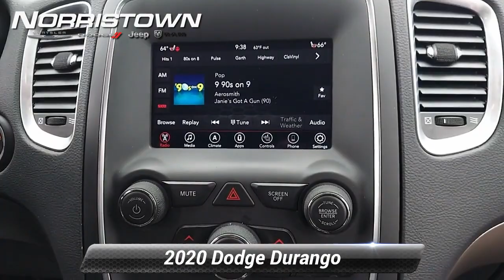Certified 2020 Dodge Durango SXT Plus, Norristown, PA JN001A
Recent Arrival! FACTORY CERTIFIED, 3RD ROW SEATING, FRONT USB, APPLE CARPLAY, ANDROID AUTO, HANDS-FREE BLUETOOTH, ALPINE AUDIO SYSTEM, REAR BACKUP CAMERA, POWER LIFTGATE, KEYLESS ENTRY, FRONT DUAL-ZONE CLIMATE CONTROL, REAR CLIMATE CONTROL, HEATED FRONT SEATS, HEATED EXTERIOR MIRRORS, HEATED LEATHER WRAPPED STEERING WHEEL, LOCAL TRADE, AWD, 1-Year SiriusXM Radio Service, 2nd Row 60/40 Fold & Tumble Seat, 3rd Row Remote Headrest Dumping, 3rd Row Seat, 3rd Row Seating Group, 4-Way Power Driver Lumber Adjust, 7-Passenger Seating, Auto-Dimming Rear-View Mirror, Bright Side Roof Rails, Comfort Seating Group, For More Info, Call , Heated Front Seats, Heated Steering Wheel, Integrated Roof Rail Crossbars, ParkSense Rear Park Assist w/Stop, Popular Equipment Group, Power 8-Way Driver/Manual Passenger Seat, Power Liftgate, Quick Order Package 2BB SXT Plus, SiriusXM Satellite Radio. 2020 Dodge Durango SXT Plus CARFAX One-Owner. Clean CARFAX.FCA US Certified Pre-Owned Details:* Limited Warranty: 3 Month/3,000 Mile (whichever comes first) after new car warranty expires or from certified purchase date* 125 Point Inspection* Includes First Day Rental, Car Rental Allowance, and Trip Interruption Benefits. SiriusXM 3 month trial subscription.* Roadside Assistance* Vehicle History* Powertrain Limited Warranty: 84 Month/100,000 Mile (whichever comes first) from original in-service date* Transferable Warranty* Warranty Deductible: $100CALL TODAY TO CHECK AVAILABILITY AND OPTIONS. COME IN FOR A TEST DRIVE.LIFETIME PA STATE INSPECTIONS. FREE ENROLLMENT IN OUR LOYALTY CLUB. FREE CARFAX VEHICLE HISTORY REPORT. COMPETITIVE & FLEXIBLE FINANCING. TRANSPARENT SALES PROCESS - NO FAST TALK.

[RLVID:5222:7fb916f926d7a15e:7edf02ccea18c03e:1]